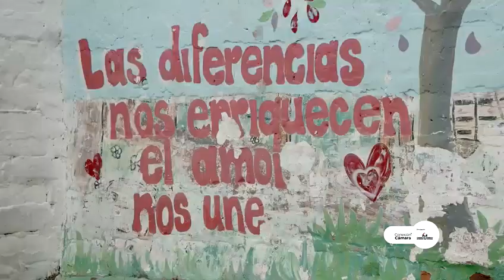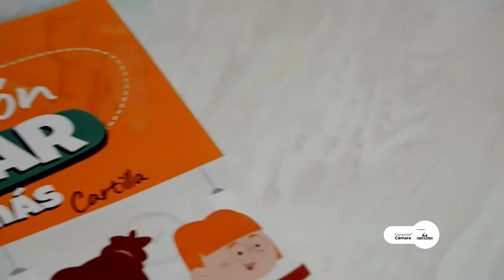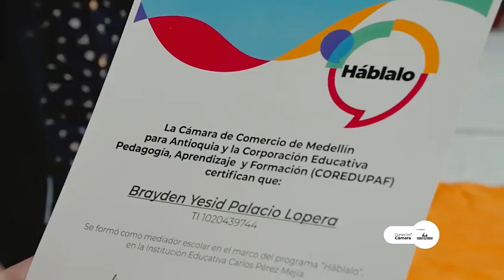ConexiónCámara - Mediadores estudiantiles promovidos por la Cámara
Conoce en este capítulo de ConexiónCámara los detalles del programa Háblalo, estrategia que busca tener mediadores estudiantiles en varias instituciones de la región.